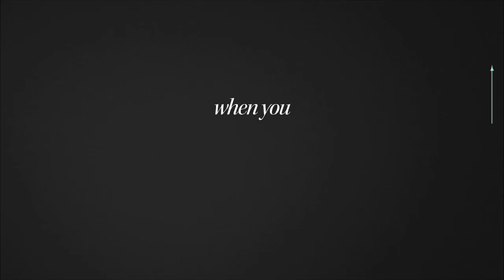"ENVY: A Seven Deadly Sins" Lifetime Movie Interview Snippet with Actress, Serayah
ABOUT ENVY: A SEVEN DEADLY SINS STORY
Gabrielle Flores (Rose Rollins) has it all - a devoted husband, a beautiful daughter, and one of the best PR firms in the country.  When Gabrielle’s father suddenly reveals she has a half-sister, Keisha (Serayah), as a result of a brief affair, only-child Gabrielle is delighted to welcome her into her life.  But Keisha, who grew up with nothing, wants more than a sisterly bond from Gabrielle—she wants her life and is willing to do whatever it takes to get it. Envy: A Deadly Sins Story also stars Kandi Burruss, Donovan Christie Jr., Gregory Alan Williams, Da Brat, DC Young Fly, Clifton Powell, and Hosea Chanchez and is produced by TD Jakes Enterprises and Big Dreams Entertainment. T.D. Jakes, Derrick Williams, Leslie Greif, and Shaun Robinson serve as executive producers, and Damon Lee directs from a script written by Nneka Gerstle.

ENVY: A SEVEN DEADLY SINS STORY premieres Saturday, April 17th at 8PM ET/PT on Lifetime.